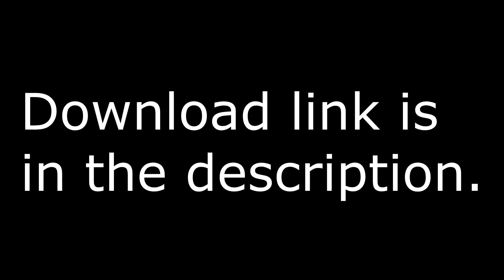Sound Mod Showcase - My Heart Will Go On(Titanic Recorder Meme) & Credens Justtiam Didgeridoo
I was bored again, so I made another one.
This one has two different sounds, The earrape recorder and the credens justitiam from Madoka Magica.
Don't ask me why I selected these songs. I just couldn't think of any cover of wind instruments :P